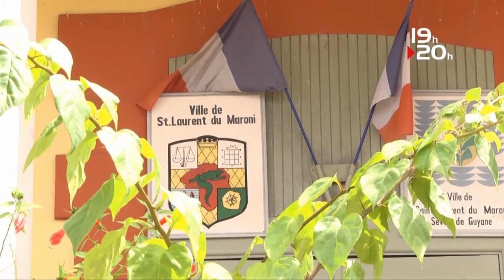LE JT ATV GUYANE 15 DECEMBRE 2016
Marine le pen à la conquête de l’électorat guyanais,
La présidente du Front National démarre aujourd'hui une visite de 3 jours chez nous
Un accueil des plus protestataire lui était réservé à l'aéroport Felix Eboué
La candidate à la présidentielle de 2017 a filé par une porte arrière... Elle est notre invitée ce soir

les maires de guyane suspendent le combat
Ils souhaitent l'annulation de l'obligation de verser leur part de l'octroi de mer à la collectivité,
Ils avaient porté le dossier devant le conseil constitutionnel...
Demande rejetée... l'association des maire peaufine une nouvelle démarche...

Et puis le transport en commun, en site propre est en discussions depuis plusieurs mois,
Le point a été évoqué en plénière à la CACL aujourd'hui,
Le réseau de 20km devrait voir le jour d'ici 2030 et coûter plus de 200 millions d'euros